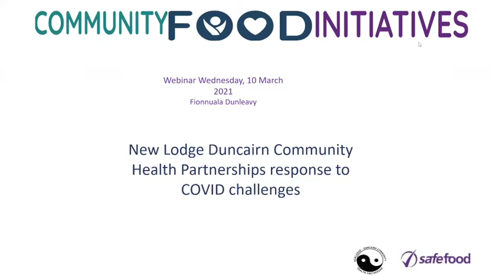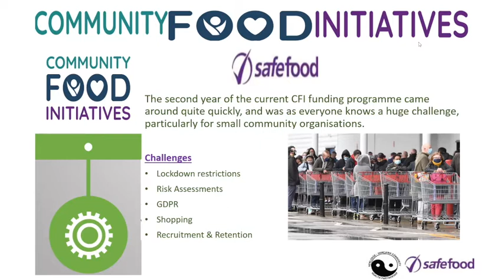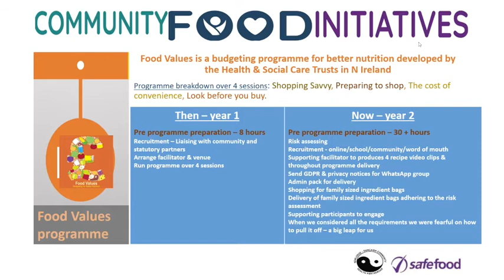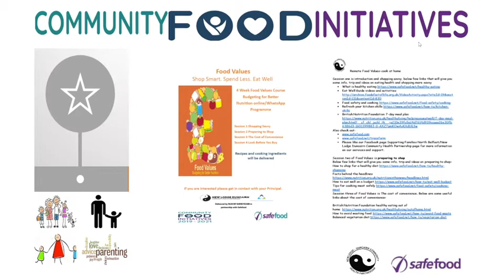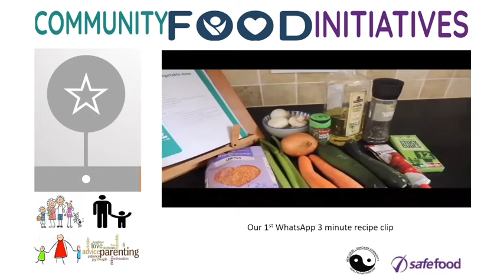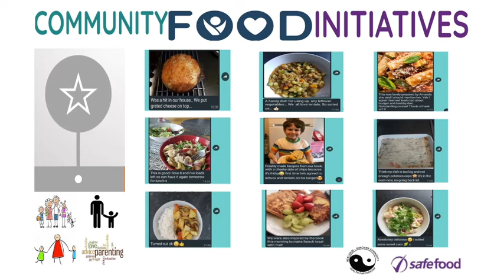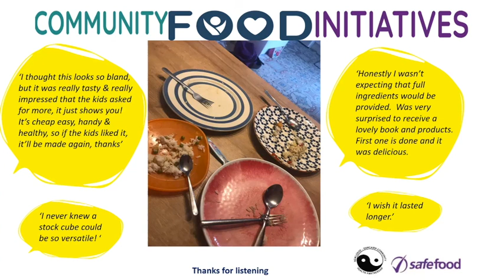New Lodge Duncairn Community Health Partnership's Response to Covid Challenges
Fionnuala Dunleavy speaks about her experience of successfully rolling out the Community Food Initiative during 2020.

The Community Food Initiatives webinar explored how community organisations shifted from designing and delivering healthy eating programmes in-person to delivering these programmes remotely in 2020.

safefood is a government body promoting healthy eating and food safety on the island of Ireland.